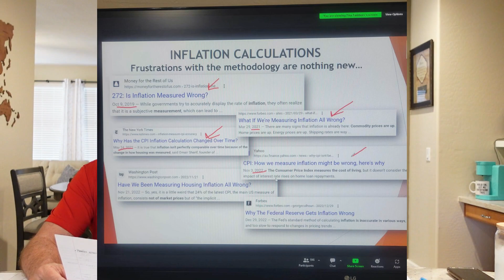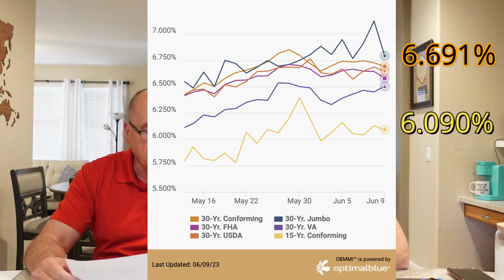Mid-year Market Update Phoenix Real Estate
Episode 120 - In this episode, we will look at mid-year stats and we will do a comparison for stats from the bottom of the market in December of 2022. We will look forward a bit to see what you can expect as you look at making decisions to buy or sell your real estate this year.
Give us a call to discuss anything about real estate too!
Robert & Julia Miller, Realtors
RETHINK Real Estate

00:00 Introduction
01:20 Joke of the Day
02:29 This week in History
05:24 Real Estate News
07:37 Cromford Report
17:40 Mortgage Rates
18:09 Inventory for the Valley
21:19 BIG Annoucement